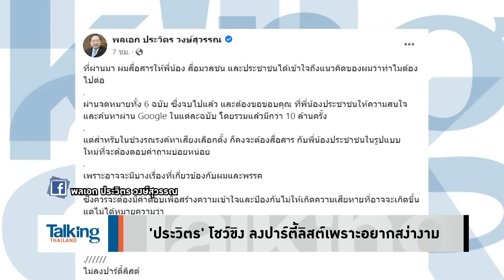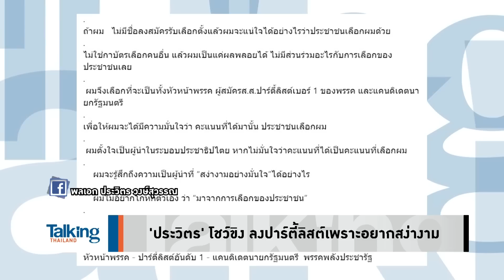ลูกหาบพา 'ตู่-ป้อม' บ้งเละเทะ ไม่พ้นความขัดแย้งแถมจะลากลูกพี่แพ้!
รายการ Talking Thailand  ประจำวันที่ 1 เมษายน 2566

หล่อเลย! 'ประวิตร' โพสต์ร่ายยาวเหตุลงปาร์ตี้ลิสต์เพราะอยากสง่างามเพื่อก้าวข้ามความขัดแย้ง ไม่ทันข้ามวันลูกน้องไล่หวดนักกิจกรรมคาเวทีปราศรัย พปชร. ส่วน 'ประยุทธ์' ทู่ซี้เลือกใช้คนอย่าง 'แรมโบ้' ที่นับวันจะเห็นเค้าลางว่าพาไปแพ้แน่ๆ